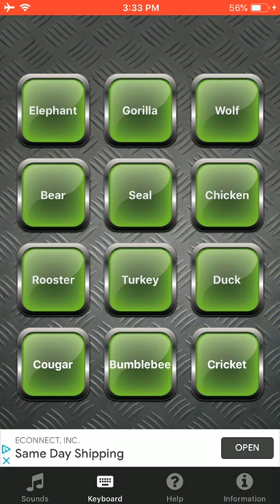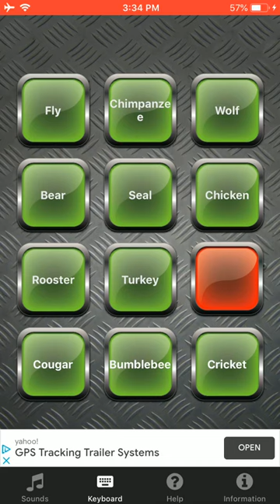25+ unique animal sound effects | With mp3 download link | Excellent for YouTube videos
Many animal sounds, including the sounds of elephants, dolphins, roosters, chickens and other animals.